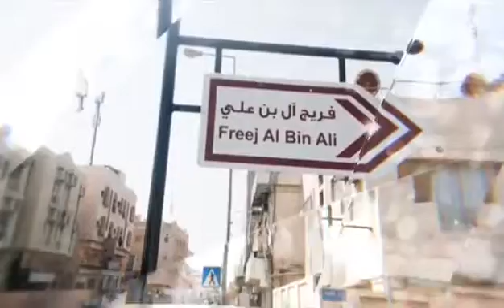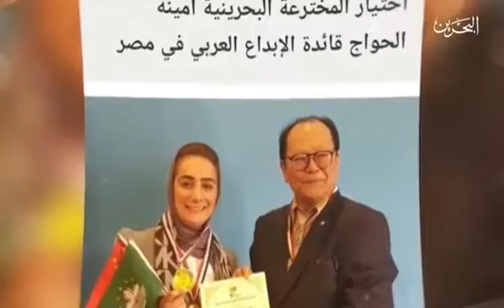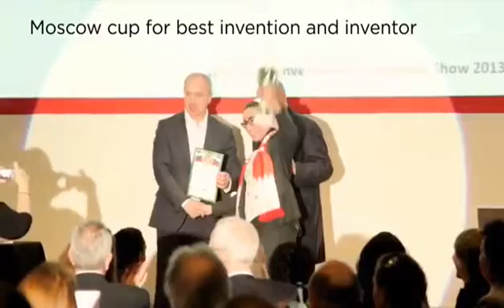المخترعه البحرينية أمينة الحواج 2017